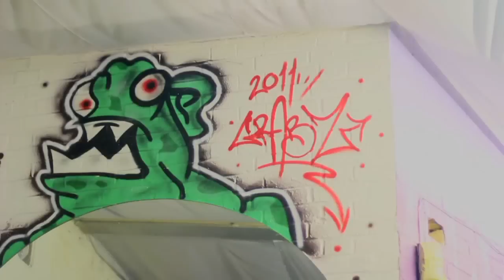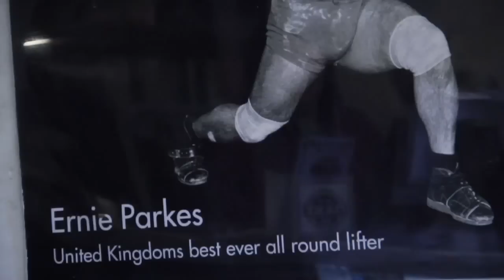S.A.S Documentary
A short documentary on S.A.S (Spit'n'Sawdust)

Film-makers:
Bobby Tannock - Producer
Ollie Halsey - Director
Daryl Sidwick - Sound/Editor
Chris Hargrave - Camera